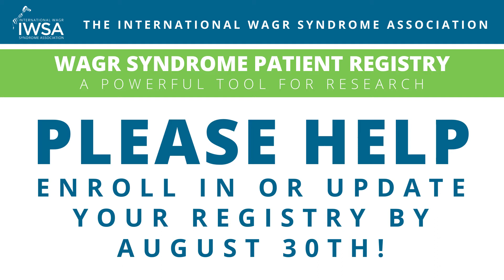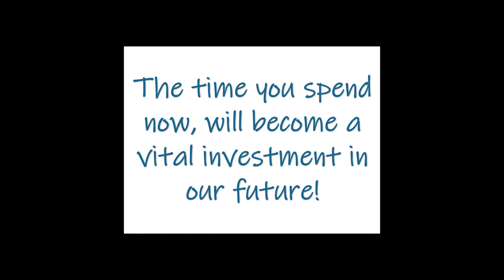Video #9: Parent Video - 2020 WAGR Syndrome Patient Registry Campaign (Released August 19, 2020)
Parent Video - 2020 WAGR Syndrome Patient Registry Campaign (Released August 19, 2020)